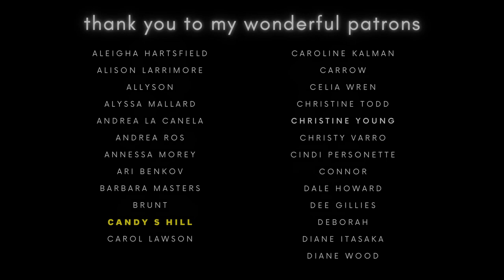RINGS OF POWER🍃✨🧙‍♂️ Lord of the Rings Audiobook | ASMR Bedtime Story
Immerse yourself in ASMR Rings of Power ambience with this Lord of the Rings-inspired Audiobook bedtime story, perfect for complimenting the Rings of Power series. ;) This is not just any LOTR audiobook, however. The SFX / ambience will take you to a whole new level of immersion in this magical sleep journey! You'll meet your favourite characters along the way, including Gandalf, Samwise Gamgee, and perhaps even Golm...

Now... if you enjoyed the first Lord of the Rings story, just you wait until you've wrapped your ears around this one! If you thought Part 1 immersed you into a wonderfully familiar fantasy world, you haven't heard ANYTHING yet... ;)

What a surprise - this one had broken every record going (as I seem to say with every story - haha).
This is the most intense month of writing, editing, recording, and imaginative thinking I've done to date, and I'm very proud of it. You are going to LOVE this!

Make yourself comfortable and relax with this awesome adventure!

Sam

00:00 - One Ring to Rule Them All (Prologue)
07:37 - CHAPTER 3: The Rings of Power
23:03 - CHAPTER 4: Bilbo's Discovery
47:16 - CHAPTER 5: Leaving the Shire (1)
57:46 - The Old Forest (2)
01:14:35 - Shire ambience